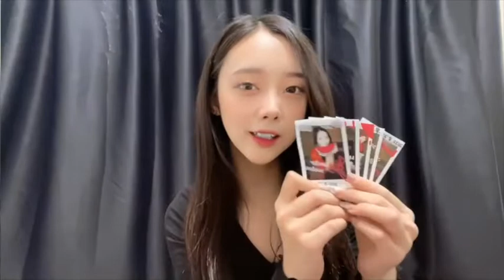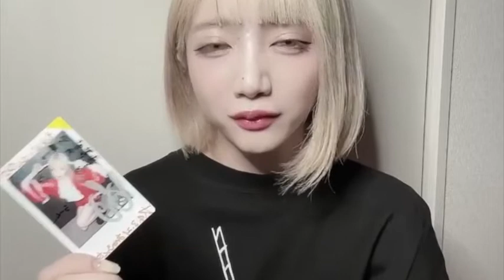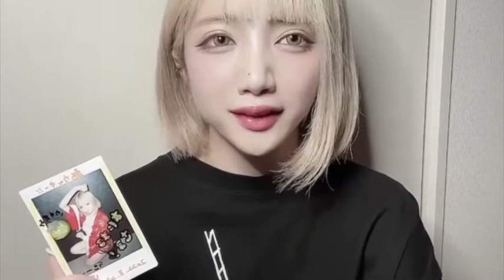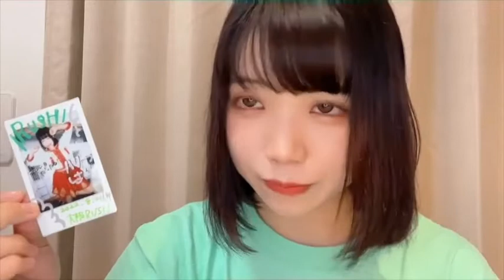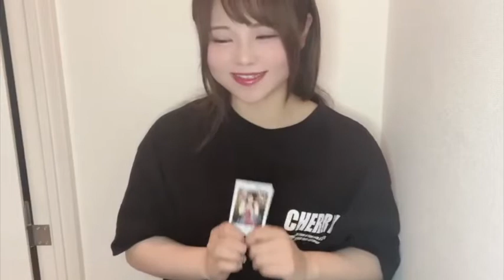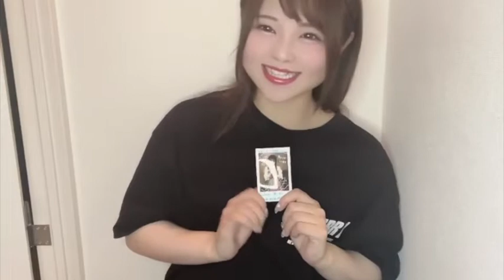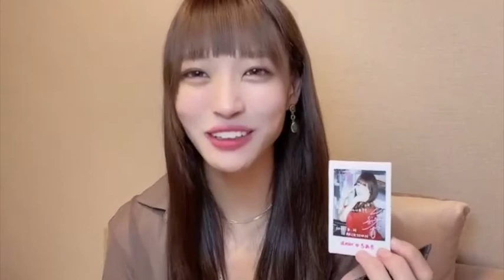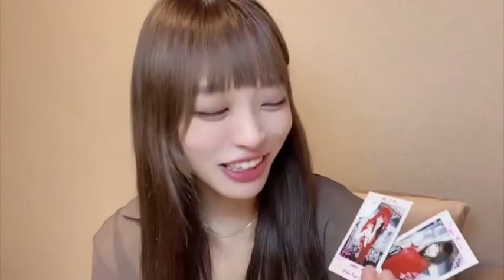2022.8.21 1部 ROCK TOWN